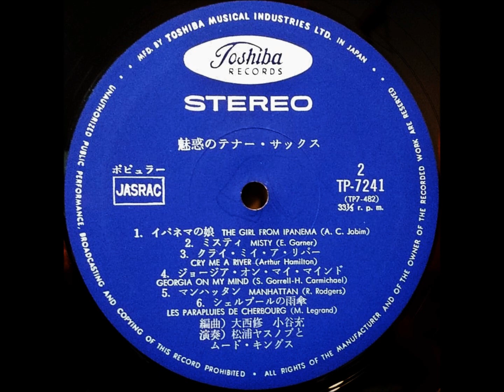松浦ヤスノブ 「モア」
「魅惑のテナー・サックス」（音質改善再掲載）

編曲：大西修・小西充

￥1,500